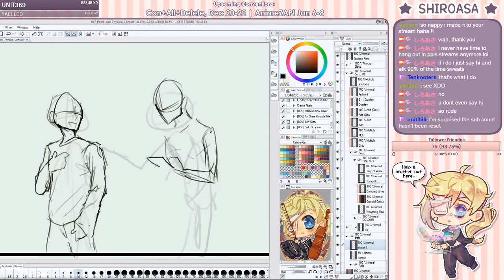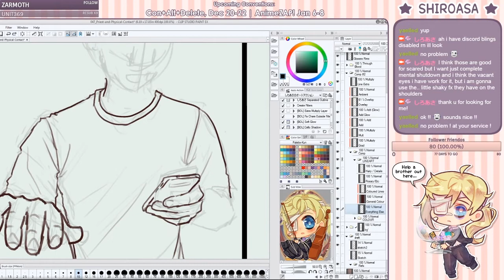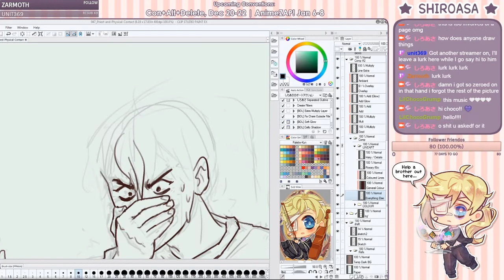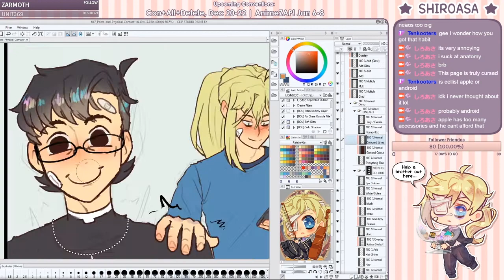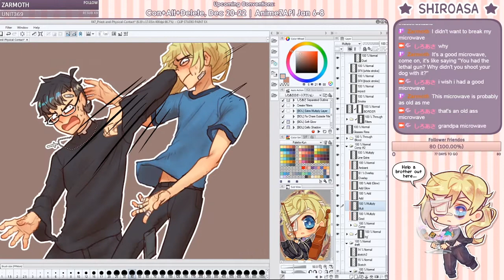Stream 11/15/19: BoL Comic #047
Sped up by 5000%
Original time: 4hr 30mins